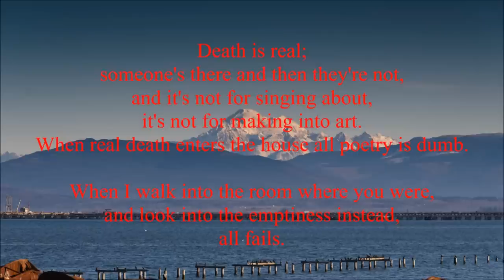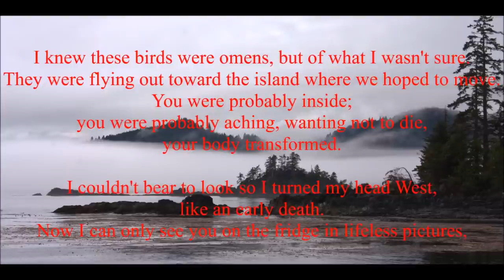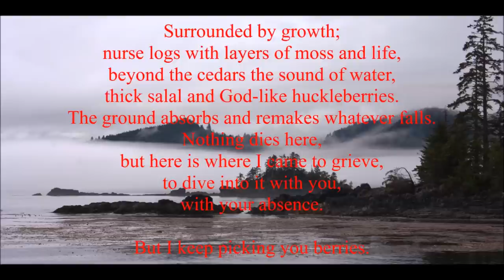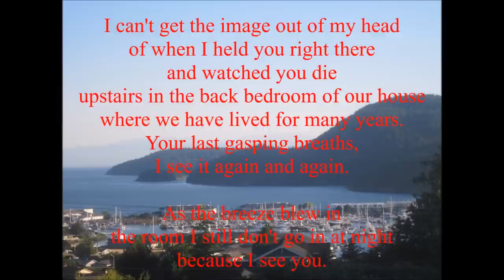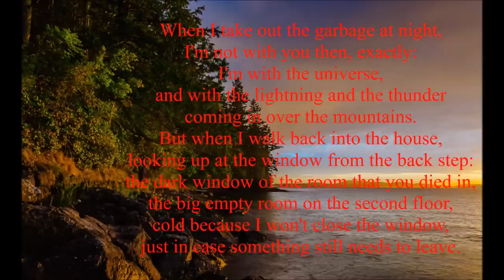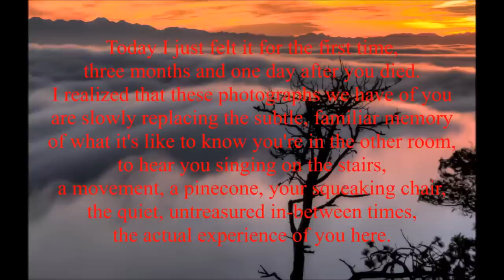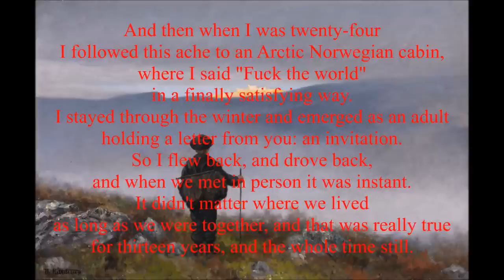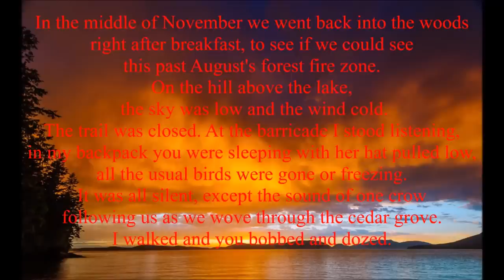Mount Eerie - A Crow Looked At Me (2017) (Full album lyric video)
I guess they found out about it and decided to put ads on it. No money is going to me in any case, and I have no way of getting rid of the ads, much as I might want to.

All rights to the music in this video belong to Phil Elverum. I do not intend to make money from this, it is simply a labor of love. Please excuse the poor editing, I have never made a video before :/

All of the photos you see, save the painting of Soria Moria, were taken in or around Anacortes, Washington, USA, where Phil lives. I hope you enjoy!

Tracklist:
01. Real Death 0:10
02. Seaweed 2:43
03. Ravens 5:51
04. Forest Fire 12:40
05. Swims 17:02
06. My Chasm 21:15
07. When I Take Out The Garbage At Night 23:46
08. Emptiness, Pt. 2 26:18
09. Toothbrush / Trash 29:53
10. Soria Moria 33:52
11. Crow 40:32